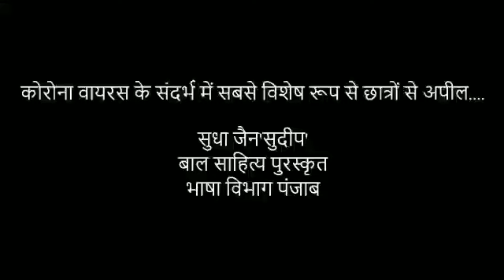कोरोना वायरस के संदर्भ में सबसे विशेष रूप से छात्रों से कविता के रूप में अपील...* सुधा जैन 'सुदीप' *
कोरोना वायरस के संदर्भ में सबसे विशेष रूप से छात्रों से अपील.
 * सुधा जैन'सुदीप'
बाल साहित्य पुरस्कृत
भाषा विभाग पंजाब

 *समय नहीं व्यर्थ गंवाना है*

कोरोना को भगाना है।
बनाकर आपस में दूरी,
सामाजिक फर्ज़ निभाना है।समय.

दिखे जो साथी कोई भी,
उससे नहीं हाथ मिलाना है।
स्वयं सुरक्षित रहकर के,
जीवन सबका बचाना है।समय...
घर में रहकर ही पढ़ना है,
पढ़कर नया ज्ञान पाना है।
रोज़ाना करना गृहकार्य,
ऑनलाइन संपर्क बनाना है।समय...
आए कैसी भी मुश्किल,
पीछे रह नहीं जाना है।
ऑनलाइन पढ़कर के हमको,
अच्छा परिणाम लाना है।समय...

घर से नहीं बाहर जाना है,
परिवार संग समय बिताना है ।
घर पर रहकर ही खाना,
मां के संग हाथ बंटाना है।समय...

करनी है घर रहकर मस्ती,
जीवन मस्त बिताना है।
जिंदगी मिलती नहीं सस्ती,
इसे उज्जवल बनाना है।समय...

समय की कीमत जो जानें,
उसने पल भी न गंवाना है।
करो जो 'सुदीप' समय की कद्र,
सफल जीवन बन जाना है।समय...